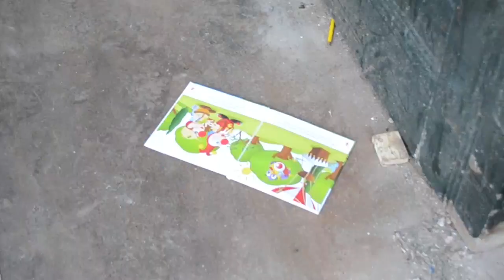Officer In Blue - The Black Lotus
Our single “Officer in Blue” will be on Spotify in 2019! For now you can listen to our song on Youtube.

We would like to thank our team for making this possible and we would like to thank Popsport for giving us the opportunity to record our song. We also want to thank Bauke for letting us use his studio and also for mixing our song.

Song written by Marie Jones